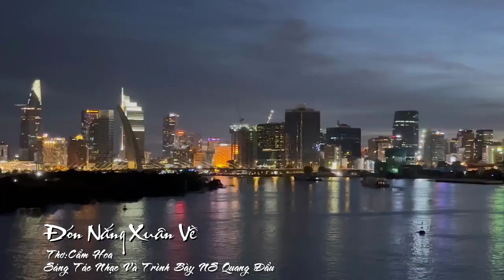[FULL HD]ĐÓN NẮNG XUÂN VỀ CẨM HOA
ĐẾN VỚI
NHÀ THƠ CẨM HOA
PHỔ THƠ ĐẠI HÁT TÀO LAO
TÁC PHẨM:ĐÓN NẮNG XUÂN VỀ
THƠ:CẨM HOA

Ngày Đông Sài Gòn ,anh thấy lạnh !
Bởi chiều hoang vắng ,thiếu em yêu
Nên lối ta qua chẳng còn nắng
Hoa lá chim ca cũng bớt nhiều…

Anh cứ tự hỏi ,sao không thể ?!
Gói kĩ vào tim mảnh tình riêng
Để lòng rộng mở chờ Xuân mới
Khi quá khứ kia đã lụi tàn

Có lẽ phải mất một khoảng lặng
Cho tình yên ngủ với trăm năm
Lúc ấy môi ai lại nồng thắm
Ấm áp vòng tay đón nắng về...
Cẩm Hoa